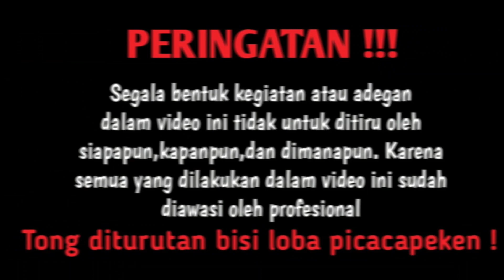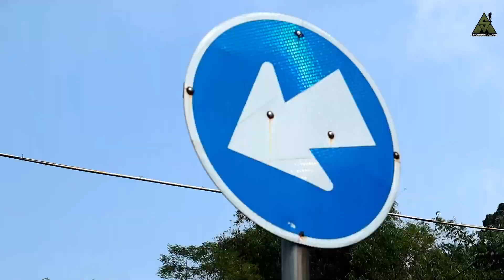Aneh Tapi Nyata! Ada Orang Didalam Batu Besar ini dan tidak bisa dipindahkan! 3 Alat Beratpun Patah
Salam sahabat alam! video kali ini saya kembali berpetualang bersama sahabat saya, untuk mendatangi dan melihat salahsatu batu besar yang menjadi misteri dan pertanyaan khususnya bagi orang orang yang melintas dijalan raya tersebut, keanehan dan keunikan dari batu ini adalah berada ditengah jalan raya, dan memang tidak bisa dipindahkan, walaupun sudah menggunakan alat beratpun malah alat beratnya yang patah, serta sudah dipindahkan beberapa kali pun batu tersebut pindah lagi ke posisi awal, itulah beberapa keanehan yang ada di batu tersebut, untuk lebih jelasnya lagi saya bertanya langsing kepada narasumber yang mengetahui asal usul dari batu besar tersebut, dan ternyata didalam batu tersebut bahkan sempat dikatakan merupakan tempat, atau pasantren yang dihuni oleh beberapa orang santri, nah daripada kalian penasaran dengan cerita lengkapnya seperti apa, simak videonya sampai beres yah!

BUAT KALIAN YANG TERTARIK DENGAN MERCHANDISE SAHABAT ALAM BISA CEK DI LINK BERIKUT👇

ENJOYY!

PERHATIAN!